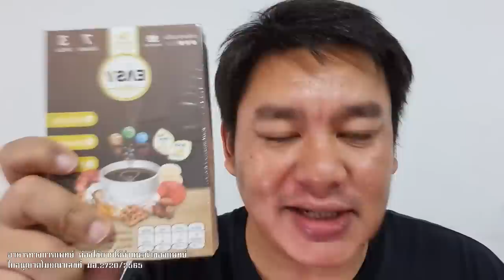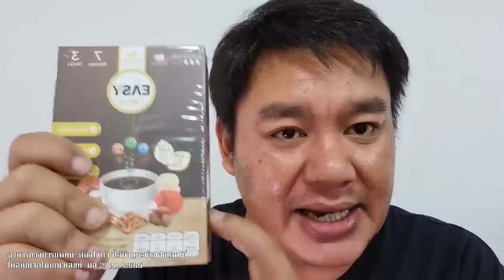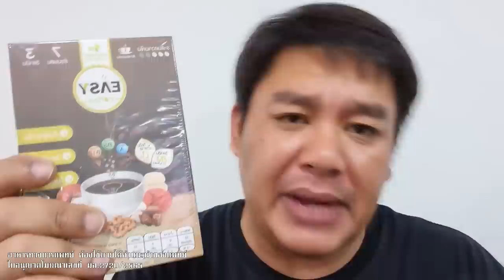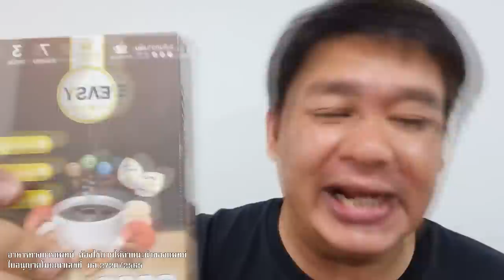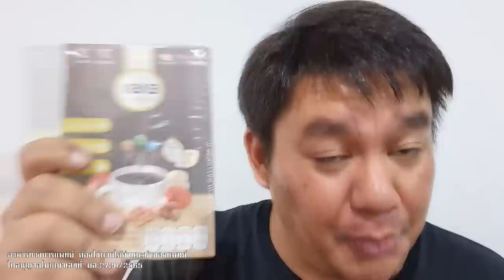ใจบาป หยาบช้า มือดี งานเข้า สรยุทธ โกรธสุดขีดแล้ว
ใจบาป หยาบช้า
มือดี งานเข้า

สรยุทธ โกรธสุดขีดแล้ว